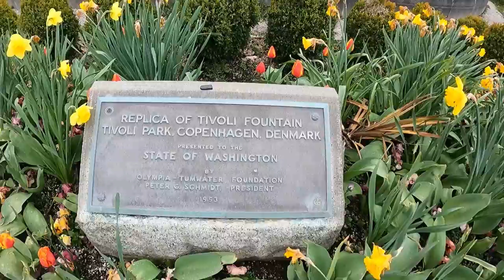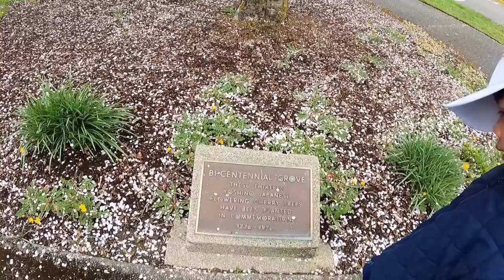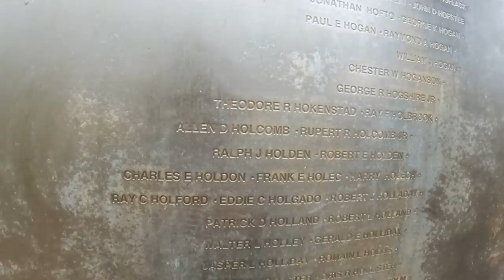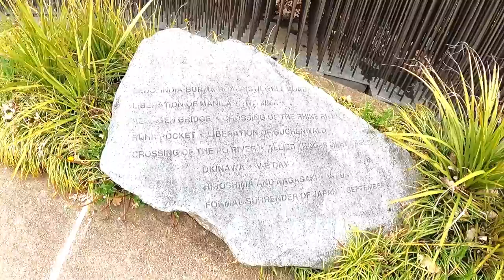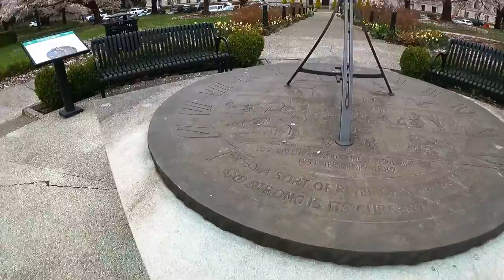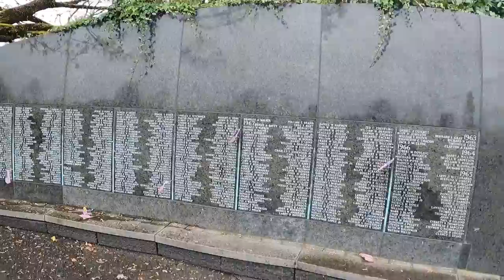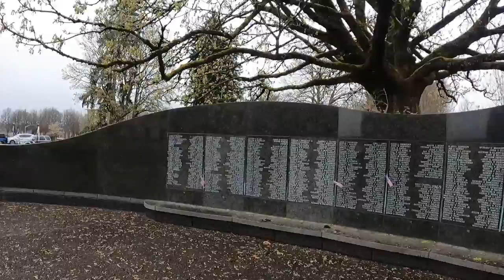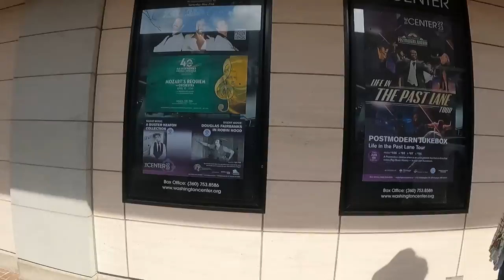Olympia Washington , The Washington State Capitol Cherry Blossom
Hello Explorers, we went to Washington State Capital Olympia Washington , It's 60 miles away from downtown Seattle. We explore the capitol grounds where you can see the replica of the Tivoli Fountain, WW2 and Vietnam War Memorial and also Some beautiful Cherry trees all over the ground, backdrop the capitol and some government buildings. We went inside the Capitol Building and had the chance to witness the Washington Senate pass an Amendment into Law. after we went to the Town of Olympia to have some Late Lunch and after Stroll around Olympia and after we drive to the Waterfront but it's raining so we went tO the Heritage park a beautiful park where you can see the Capitol overlooking the Capitol lake, So come with us as we explore the Beautiful Olympia Washington.Bare with us on the first part of the video because of some technical difficulty on our Microphone. Thank you and Keep Exploring!!!